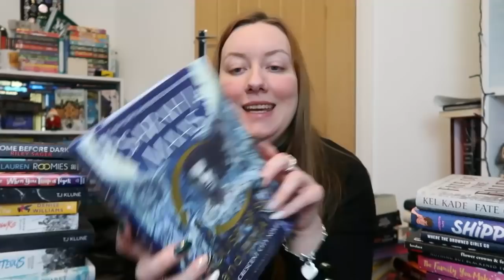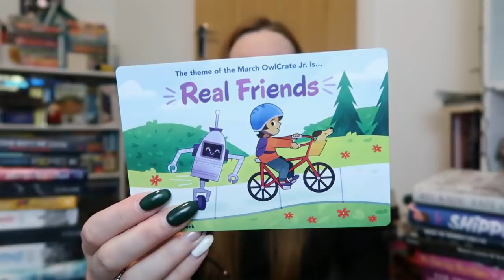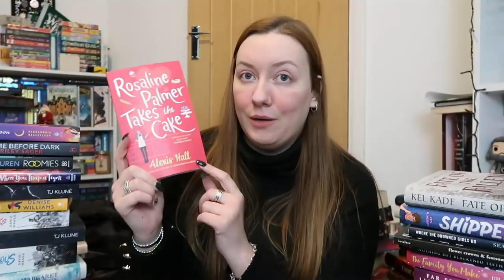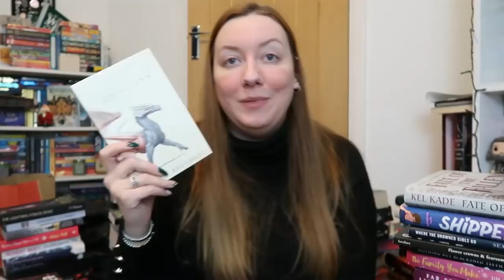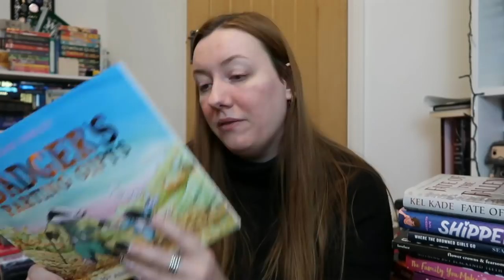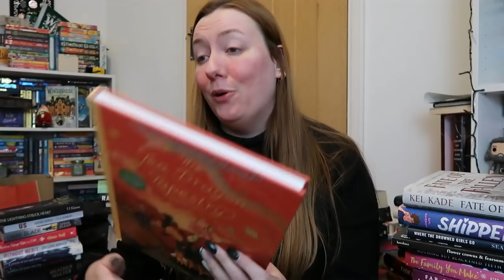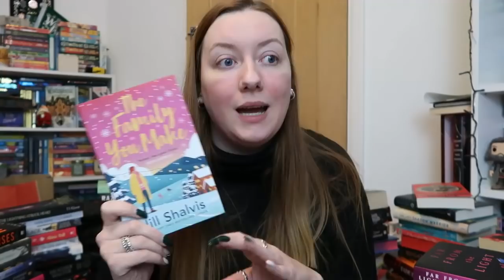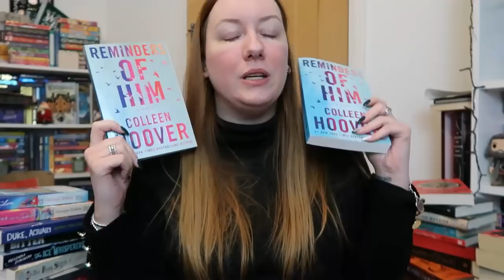VERY LARGE HAUL | 70+ books and OwlCrate Jr Unboxing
Large Haul of 76 books plus OwlCrate Jr Unboxing